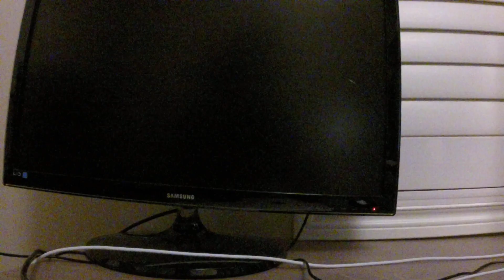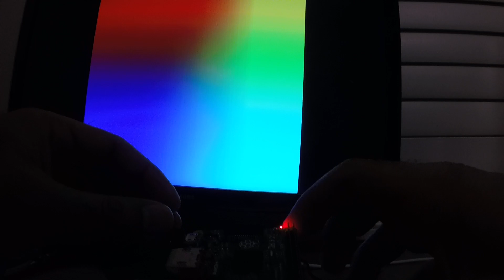Tutorial 14 Part2 : Snappy Ubuntu Core on Raspberry Pi 2